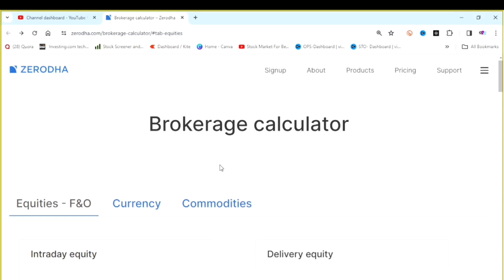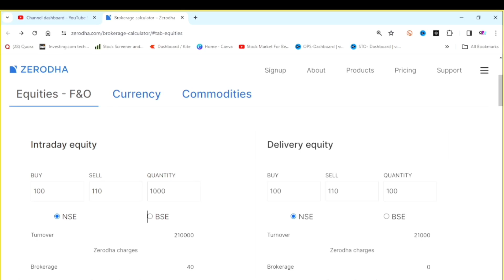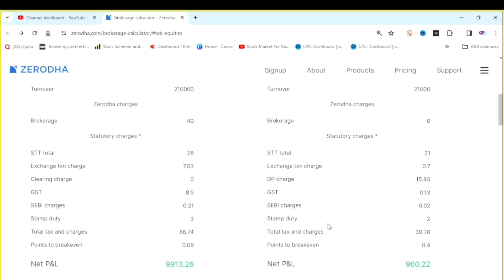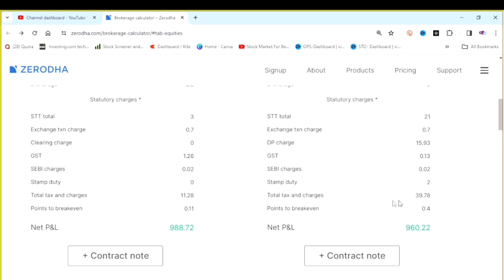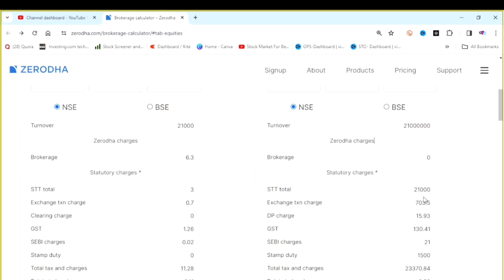Zerodha Brokerage Calculator 🔥| Best Demat Account In India 2024 | Zerodha Intraday, Delivery Charge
Zerodha Brokerage Calculator 🔥| Best Demat Account In India 2024 | Zerodha Intraday, Delivery Charges  ZERODHA के नये CHARGES 2024 🔥| Best Demat Account In India 2024 | All Zerodha Charges  सभी BROKERS के नये CHARGES 🔥| Best Demat Account In India 2024 | Sabse Sasta Kon?   Best Demat Account in India (2023-24) | Groww vs Zerodha

Demat Account Kaha Khole
Best stock broker app in India
Broker latest charges
Best Broker for trading in India
Zerodha vs Upstox
Zerodha vs Upstox which is better
Which broker is best for investing
Zerodha vs Groww Brokerage Charges
Best Demat & Trading Account in India
 Demat Account Kaha Kholna Chahiye?
- Demat Account Kaha Open Karna Best hai?
- Sabse Accha Broker kaun hai?
- Sabse Accha Broker kaun sa hai?

चेतावनी :  शेयर बजार /stock market में ट्रेडिंग या निवेश अपने जोखिम पर करें। निवेश करने से पहले खुद भी रिसर्च जरुर करें। कभी भी लोन लेकर इन्वेस्टमेंट या ट्रेडिंग ना करें